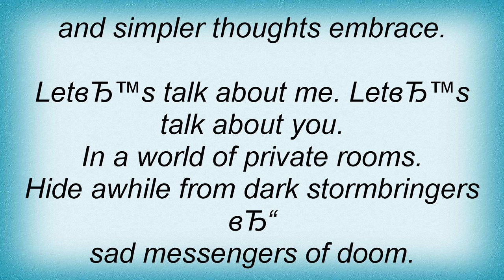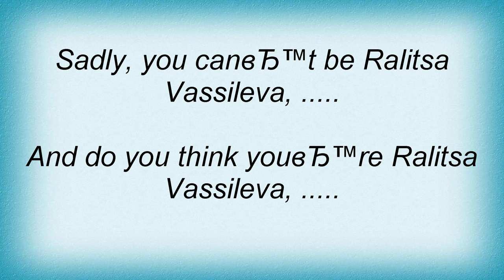Jethro Tull - Not Ralitsa Vassileva Lyrics